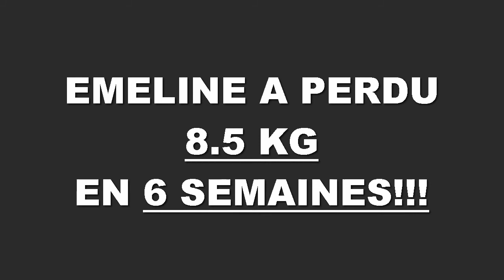Transformation physique Rapide Rennes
Emeline a perdu 8,500 kilos en 6 semaines à la Training Academy de Rennes.